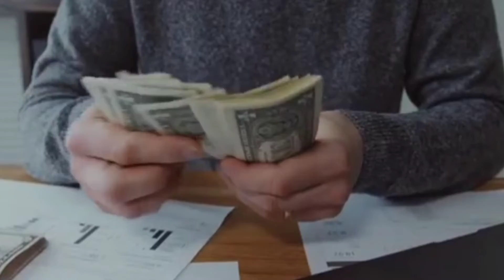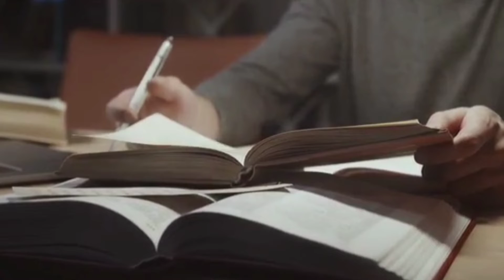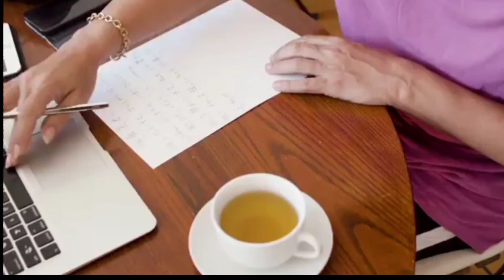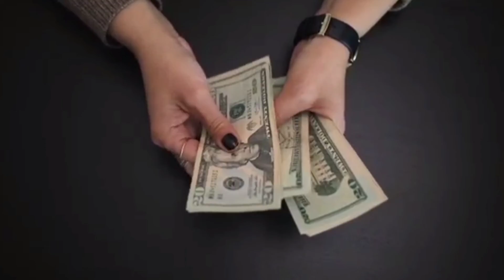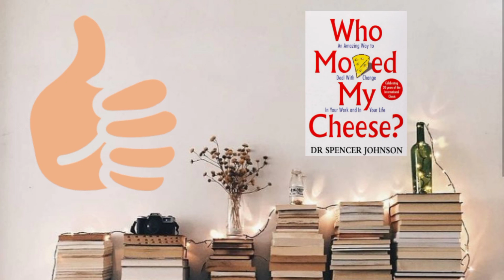Who moved my cheese book summary in hindi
Welcome to Mind Dose Channel

  Who moved my cheese  book summary
Who moved my cheese by Dr. Spencer Johnson 📖 summary in hindi